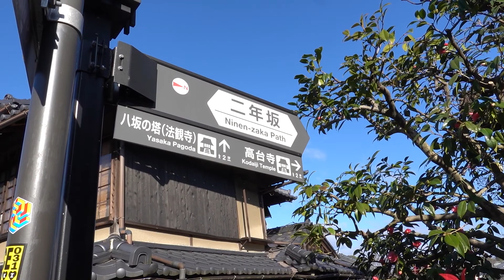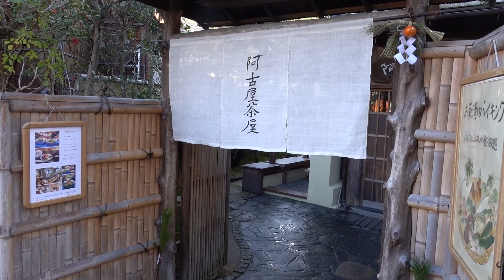風に吹かれて街歩き 京の坂道 清水坂・三年坂・二年坂 Sony RX100VII for travel & vlogging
2020年1月6日、京都・清水坂から三年坂、二年坂へと散策。二年坂・三年坂はともに清水参拝道として作られたもので、坂と家並みが折り重なって続いてゆく美しい風景は重要伝統的建造物群保存地区に指定されている。
三年坂を産寧坂とも記すのは清水寺の子安塔の安産信仰からで、埋葬地の鳥辺野へ通じる道でもあるため石段で転ぶと3年で死ぬという俗信も生まれた。石段下の土産店で厄よけの瓢箪を売るのはそのため。（祇園商店街振興組合のホームページより）